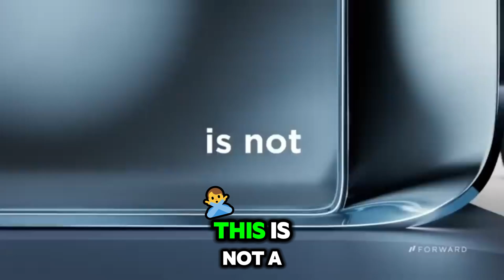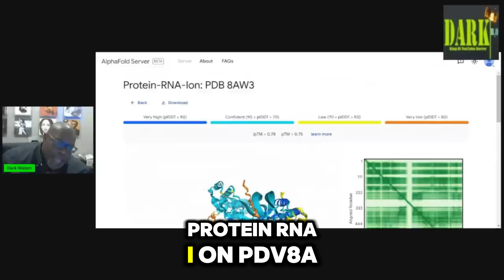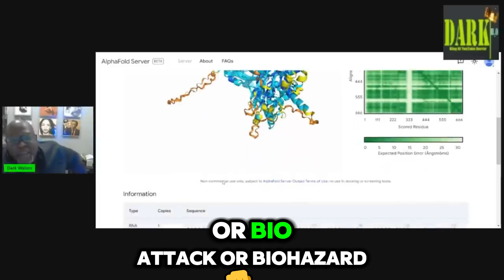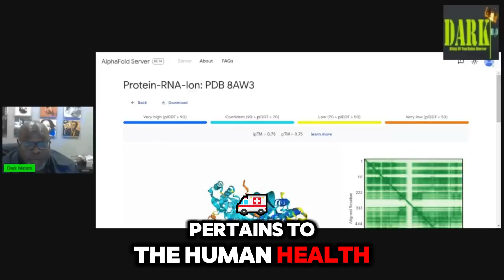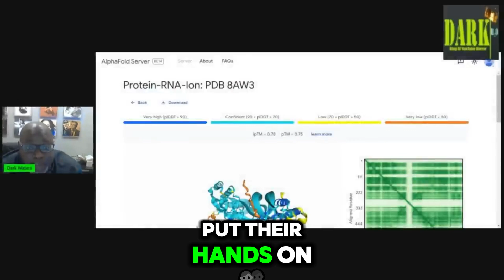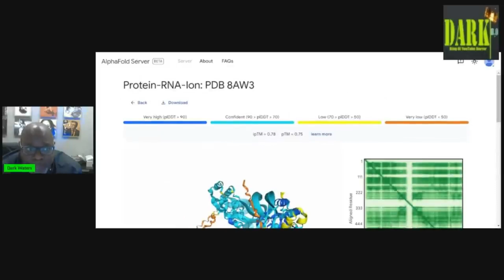Investigate The Catastrophic Potential of AI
Investigate The Catastrophic Potential of AI: Are we on the brink of an AI catastrophe? Join us as we delve deep into the catastrophic potential of AI, exploring questions that have puzzled scientists and ethicists alike. In this comprehensive investigation, we will cover:

🔍 How will we know if AI is self-aware?
Understanding the signs and signals of AI self-awareness and what it means for humanity.

🚫 How to avoid being detected by AI detectors?
Tips and tricks to navigate the growing landscape of AI detection technologies.

💡 What is the potential of AI?
Examining the limitless possibilities and the looming dangers of artificial intelligence.

✅ Is AI detector accurate?
Evaluating the reliability of AI detectors and their effectiveness in identifying artificial intelligence.

🤖 Is AI already sentient?
Exploring the current state of AI development and the controversial question of AI sentience.

🔍 Can AI be detected?
Unveiling the methods used to identify AI presence and the challenges involved.

🌐 Can AI be sentient?
Discussing the theoretical and practical aspects of AI achieving sentience.

👁️ How to know if AI is sentient?
Identifying the benchmarks and indicators of sentient artificial intelligence.

🎮 Investigate the signal and eliminate potential threats - Fallout 76
Drawing parallels between AI in reality and AI threats in the popular game Fallout 76.

In this video, we'll also touch upon the ethical considerations surrounding artificial intelligence, AI robots, AI art, and AI ethics. With the rise of ChatGPT and other advanced AI systems, understanding these aspects is more crucial than ever.